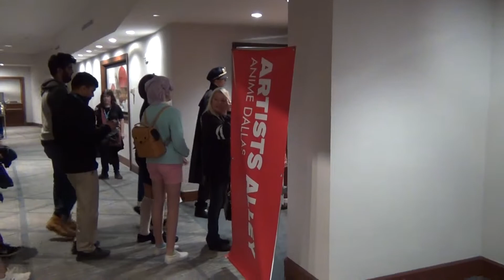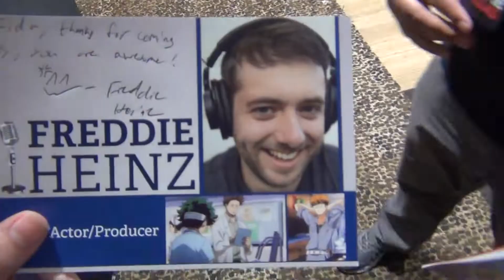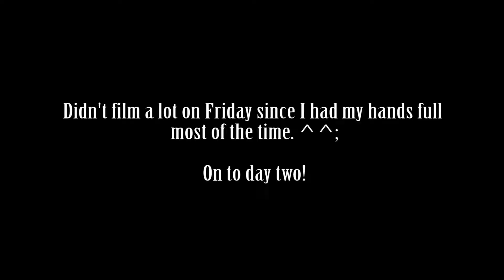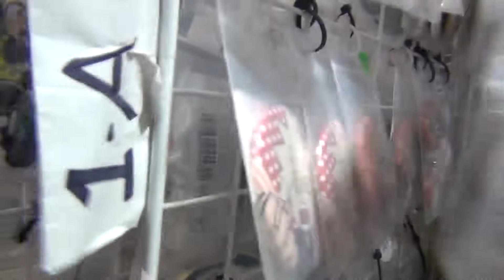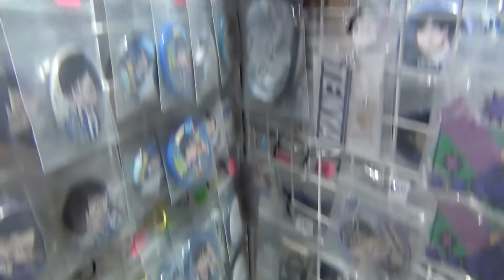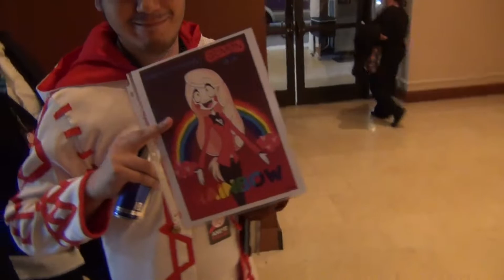Anime Dallas 2019 FUN TIMES Adventure Vlog!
FUN TIMES abound at Anime Dallas 2019! It was really great to come back to this convention and have our belly laughs and adventure throughout the convention! It's been a really great year! Thank you to all of our friends (old and new) that we got to see and make this convention a really fun one!